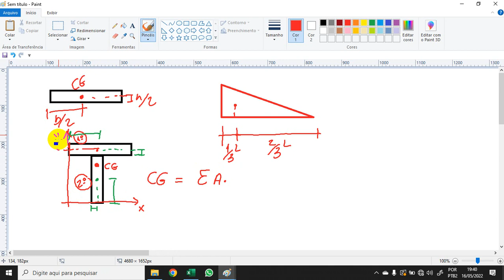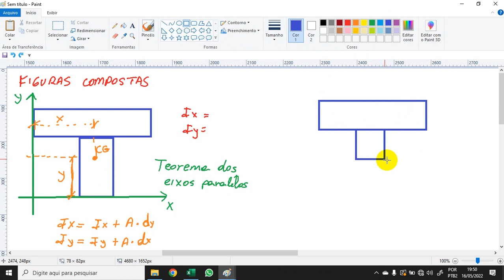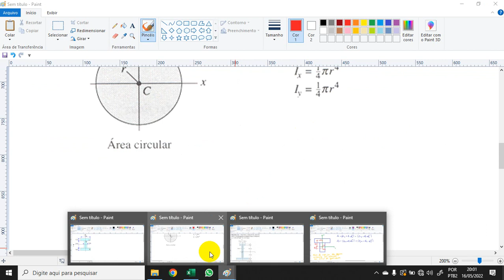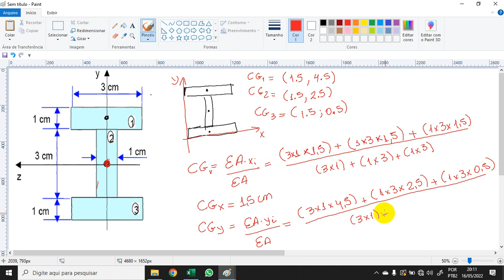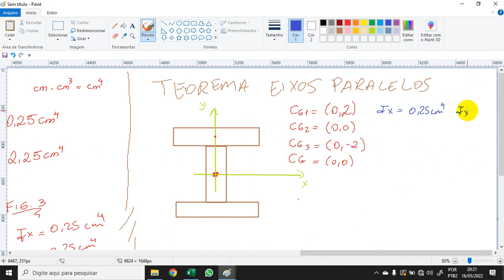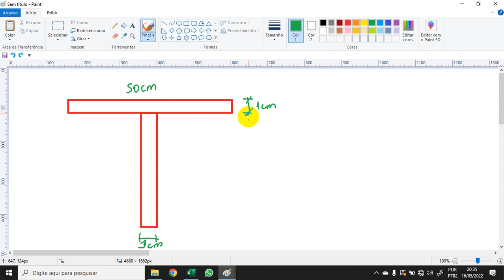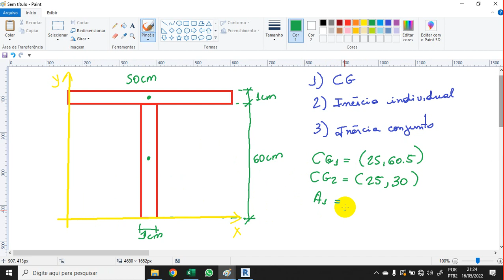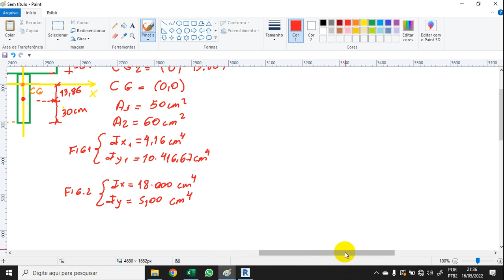[REMA] Aula 12 - Momento de inércia e teorema dos eixos paralelos